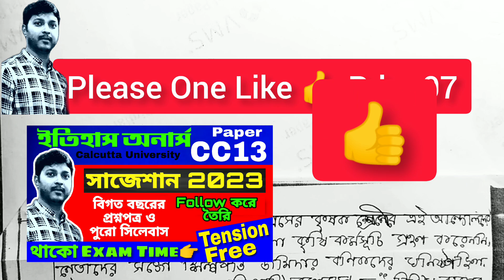জাতীয় কংগ্রেসের প্রারম্ভিক পর্বের কার্যাবলী || National Congress || 1885 to 1905 INC || CC-13 || CU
CC-13 Suggestion / Short Questions answers / Others Notes লিঙ্ক 👇👇
indian national congress in bengali
indian national congress gk in bengali indian national congress history in bengali indian national congress 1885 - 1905 (in bengali)